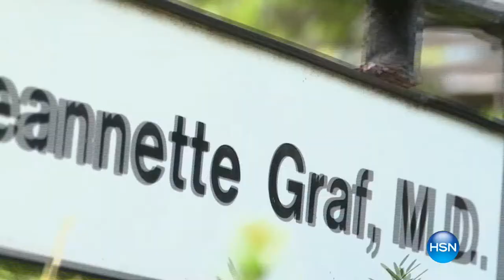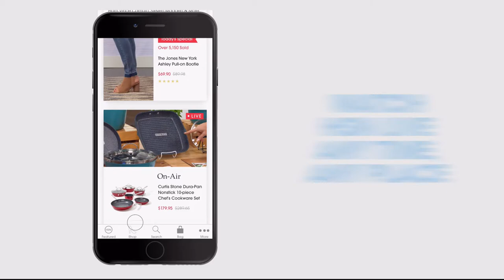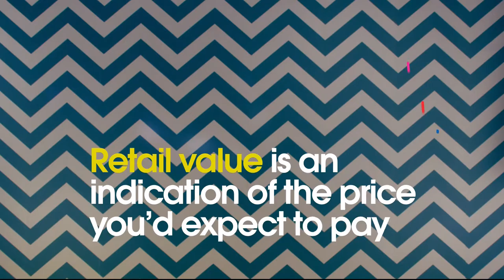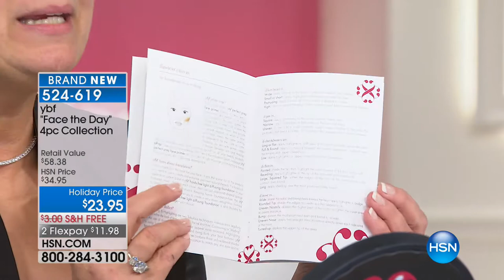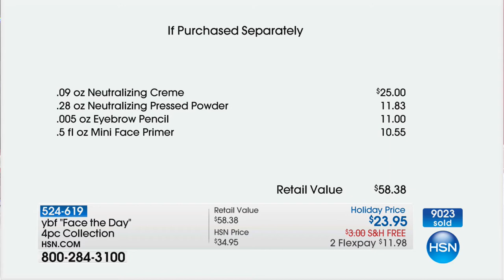HSN | Skin Solutions by Dr. Jeannette Graf, M.D. / ybf Beauty 12.28.2017 - 01 PM